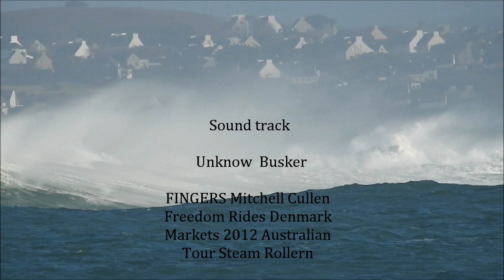Cow Island, Brittany.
December, Brittany. A session with THOMAS TRAVERSA 2 times World Champion actually  N°6 in the ratings and friends. big swell cross off shore, a long day on the water. Amazing waves. Please forgive the spelling error in the finishing titles it was late and i was tired ;-)